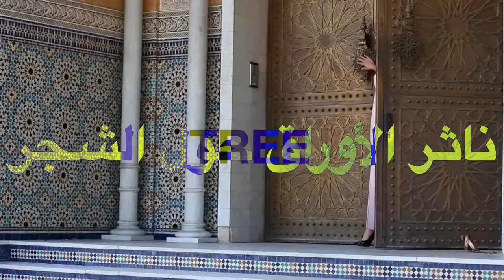HANAA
a fashion film by Antoine Asseraf & René Habermacher
starring Hanaa Ben Abdesslem
in collaboration with STERN magazine
styling Yoko Miyake
hair Nicolas Eldin
make up Tracey Gray Mann
production by Clast
postproduction by The Stimuleye
text by Omar Khayyam
sound by Gnawa Diffusion